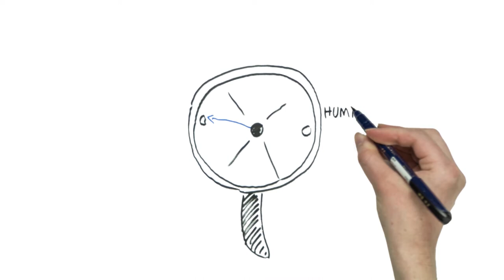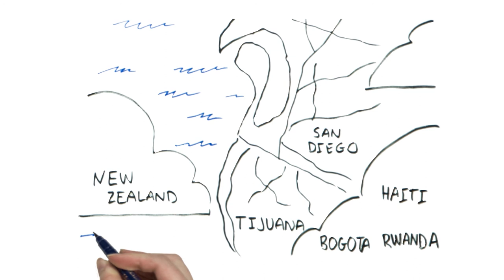Master of Arts in Social Innovation at the Kroc School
Students pursuing the Master of Arts in Social Innovation (MASI) 9-month program look critically at the roots of social challenges and injustice, then seek to create real changes through bold new responses to poverty, inequality, human rights abuses and humanitarian crises.